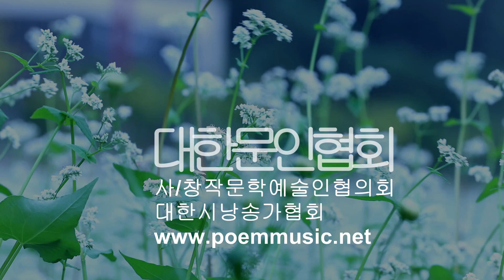[시낭송] 이동백 / 하얀 그리움 / 시낭송 / 박영애 (2023년 명인명시 특선 시인선)